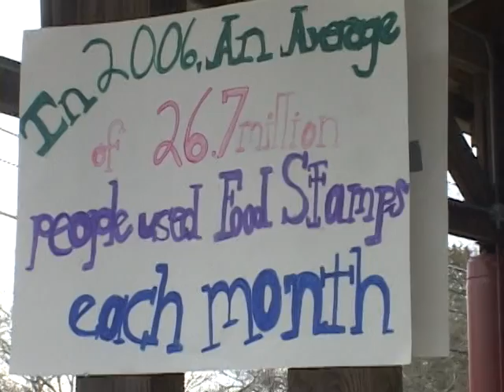Kehillah Crop Walk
Thirty members of the Chapel Hill Kehillah marched with several other community organizations in support of Crop Walk to feed the hungry.